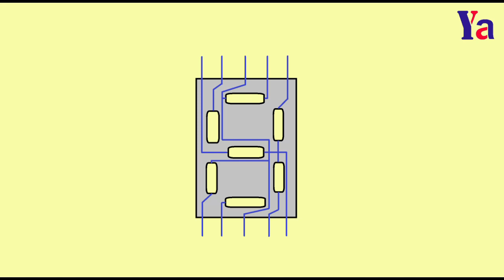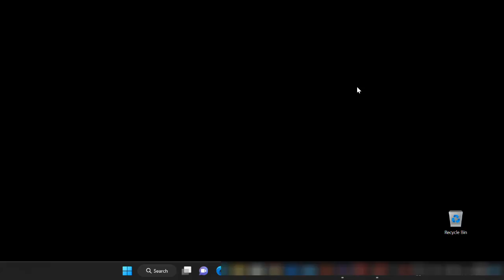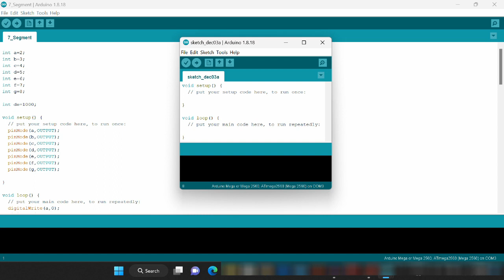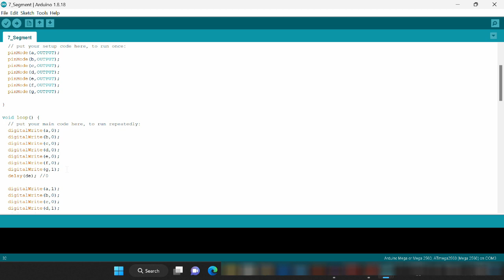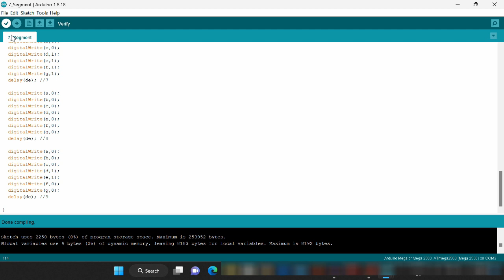7 Segment Display మరియు Program